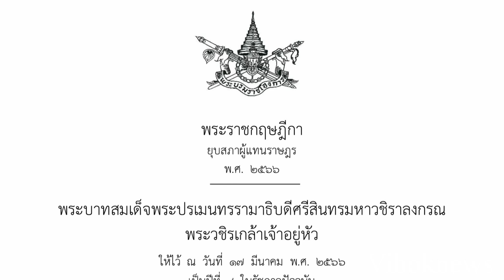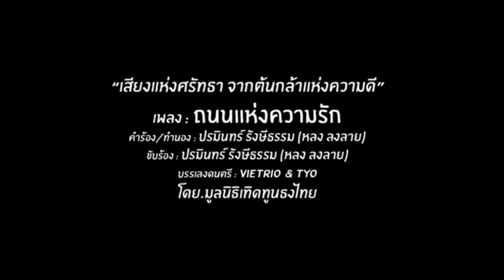11259 ด่วน!! ยุบสภาแล้ว !! ประกาศในราชกิจจานุเบกษามีผลทันที